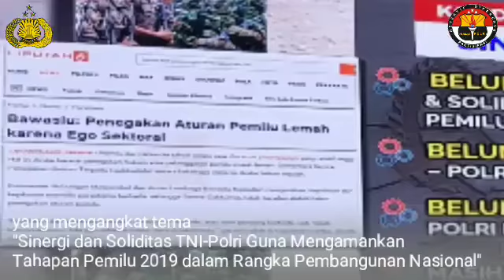Program Kegiatan Bersama (PKB) Kejuangan (PKB JUANG 2018)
from @divisihumaspolri  -  Program Kegiatan Bersama (PKB) Kejuangan (PKB JUANG 2018) .
Pembukaan Program Kegiatan Bersama (PKB) Kejuangan sekaligus Pembukaan Seminar Sesko TNI, Sepimti Polri, Sesko Angkatan dan Sespimmen Polri TA 2018 bertempat di Gedung Oetaryo Sespim Polri, Lembang - Bandung, Senin (24/09). .
Kegiatan PKB Kejuangan TA. 2018 akan dilaksanakan mulai tanggal 24 s.d 28 September 2018 yang mengangkat tema "Sinergi dan Soliditas TNI-Polri Guna Mengamankan Tahapan Pemilu 2019 dalam rangka Pembangunan Nasional". .
Diikuti Oleh 937 Siswa sari Seskoad 281 orang, Seskoal 135 orang, Seskoau 127 orang, Sespimmen Polri 197 orang, Sespimti Polri 47 orang, Sesko TNI 150 orang, Mahasiswa Pasca Sarjana dari Unpad, UPN,UPI dan Unjani. .
Dari Mancanegara juga turut serta adalah Australia, India, Malaysia, Pakistan, Singapura dan Fiji. Dilaksanakan juga bakti sosial di Maribaya, program Citarum Harum, Olahraga bersama antar peserta dan masyarakat .